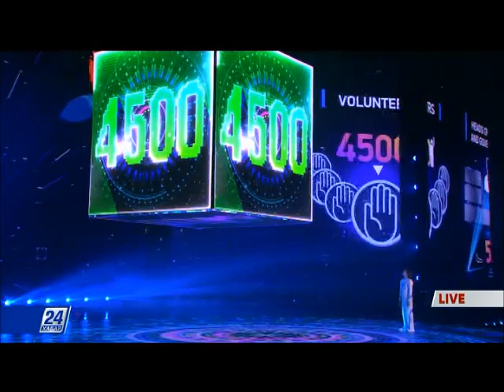Церемония закрытия EXPO 2017 в Астане